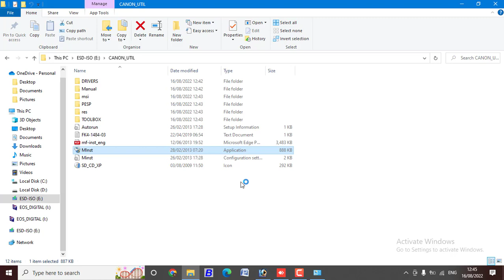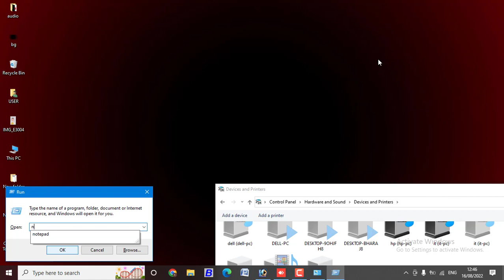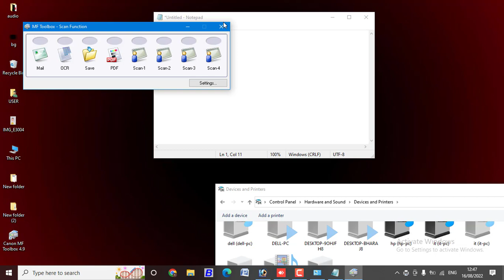Cannon MF 3010 Printer Driver Download and Installation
Cannon MF 3010 Printer Driver Download and Installation Guide
Cannon MF 3010 CD Driver Download